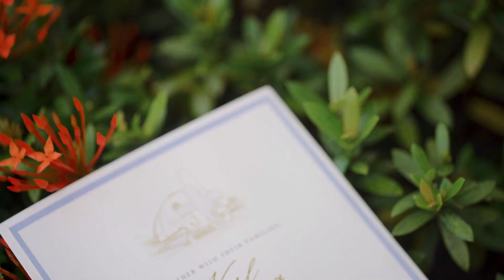Karl and Monica | Same Day Edit